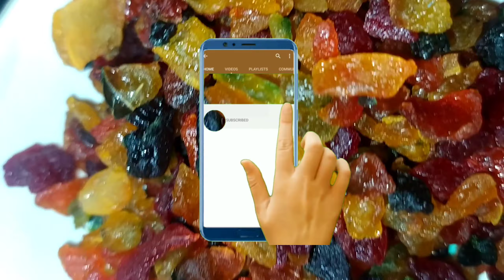Tooti fruity with watermelon skin, tooti fruity in hindi,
Assalamwalikum, welcome you our channel

aaj hum banayenge tarbooj ke chilke se tooti fruity.
banana hai bahot asan